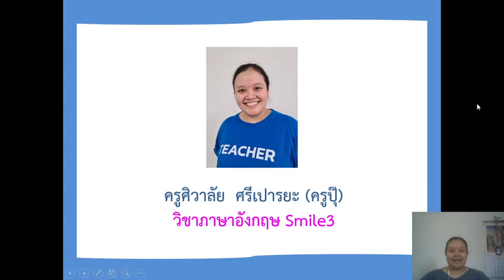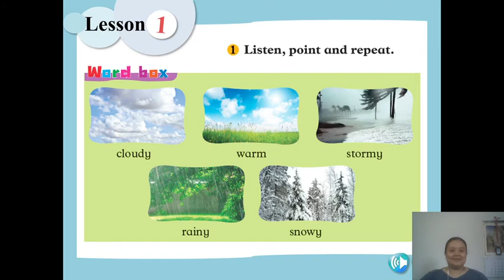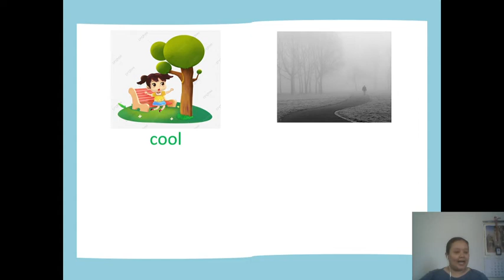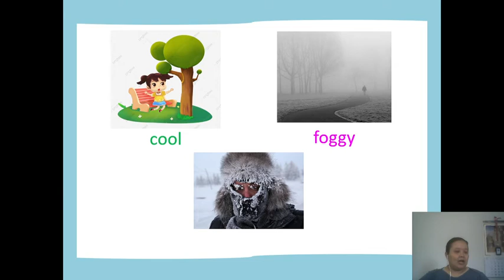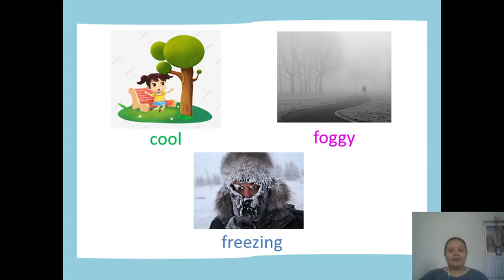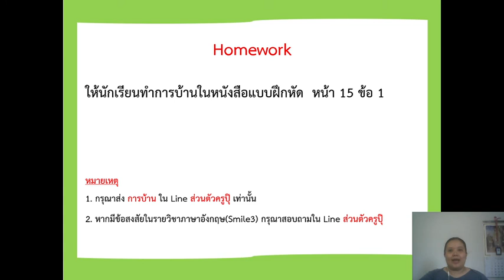วิชาภาษาอังกฤษ ชั้น ป.3 เรื่อง สภาพอากาศ EP.3 ( 18 ส.ค. 2564 )